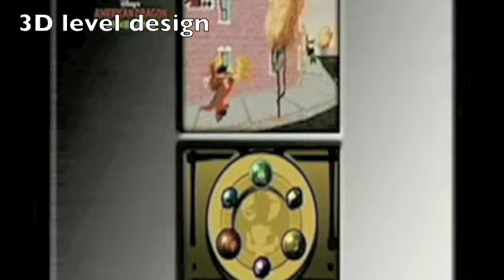demo reel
This is a sample of some of my work, My video game and animation Demo reel